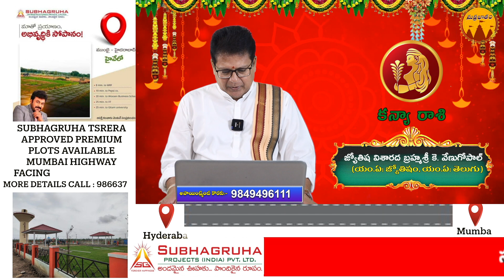వారఫలం ఆగష్టు 28 నుండి సెప్టెంబర్ 03 | Weekly Horoscope | Vara Phalalu August 28 - September 03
వారఫలం ఆగష్టు 28 నుండి సెప్టెంబర్ 03  | Weekly Horoscope | Vara Phalalu August 28 - September 03 2022 | @Suprabhatam

Suprabhatam one of the leading youtube channels. Suprabhatam TV focuses on bhakti videos, devotional videos,  Spirituality, Religion, rasi phalalu, rasi phalalu 2021, astrology, and Moral values.